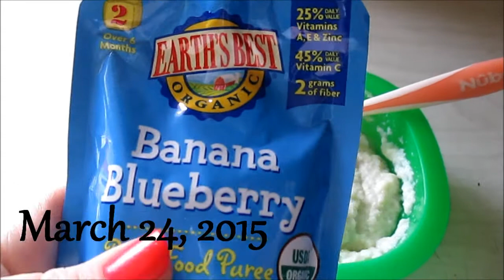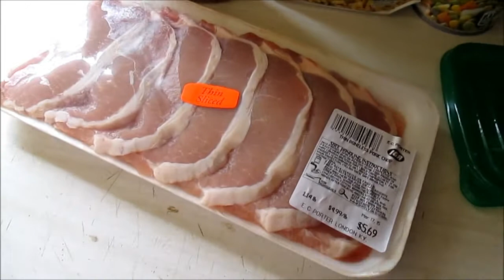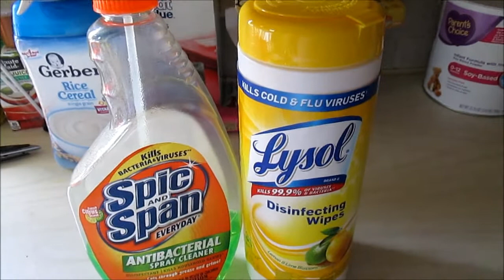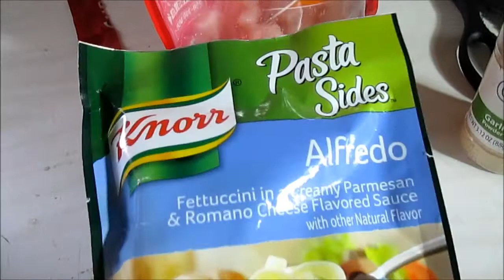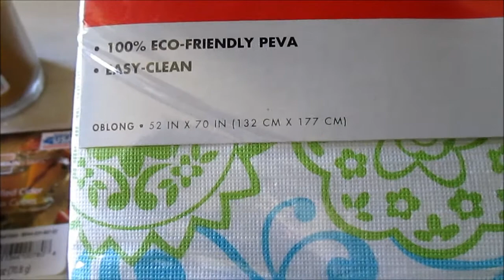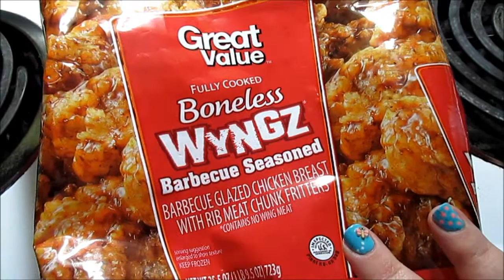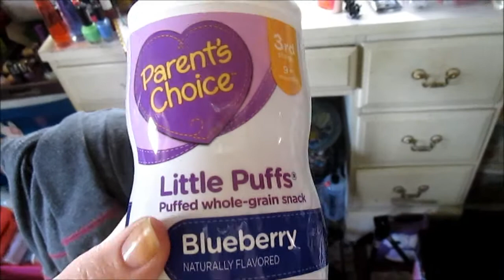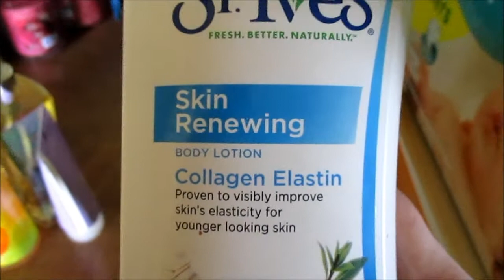MommyVlog #54 (3-24-15 - 3-30-15)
We welcomed Connor into our Family on Feburary 24, 2014!!
Personalized Diaper Bags: